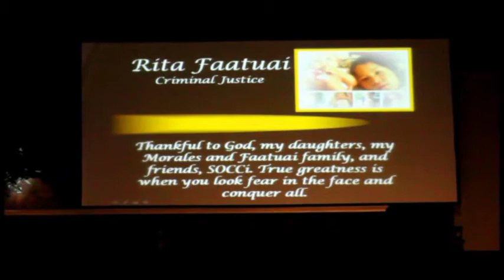Rita Faatuai Graduation Day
Lil' Something I did fo' my lil' sister I love her and I'm proud of her! Great Job SIS!